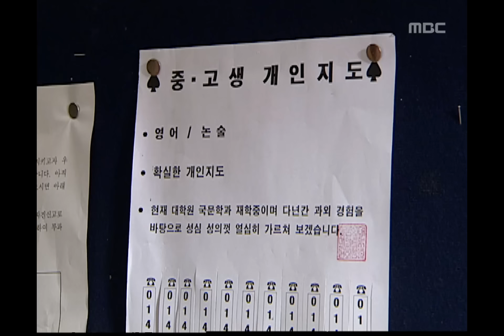Heaven's Fate EP052, #15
Heaven's Fate(왕꽃 선녀님), 052회, EP052, 2004/08/19, MBC TV, Republic of Korea

과외자리를 구하러 다니는 초원